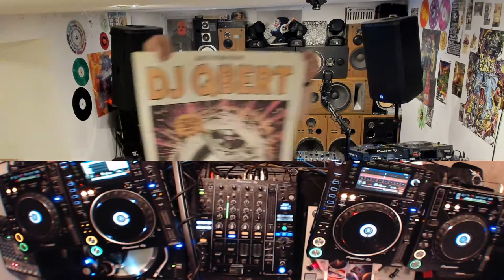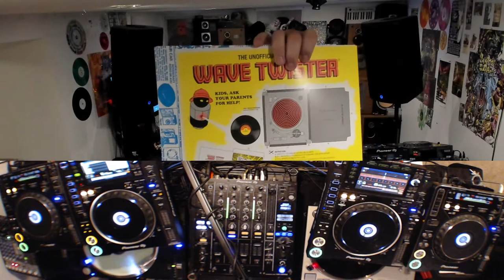WAVE TWISTERS ZERO "ORIGINS" Limited Edition Box Set Unboxing 6.21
Kee, today is the day we actually put the needle on the record(s)! Tune in for my reaction and first listen to these new releases. I probs shouldn't be playing them but IDK NOW LET'S GO!

AVerMedia 4K Capture Card
Logitech Webcam
Canon EOS Rebel T5
Rokinon Fisheye Lens
Pioneer 2000NXS2
Pioneer 900NXS2
Pioneer PLX1000 Turntable
Pioneer DJ DDJ-SR2
Odyssey Vulcan Case